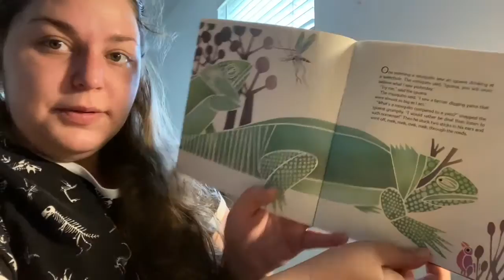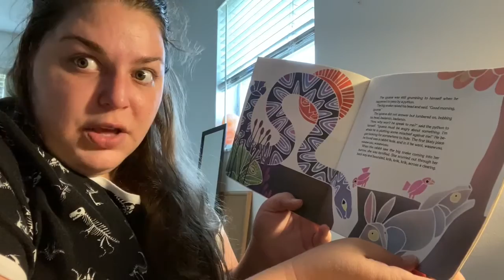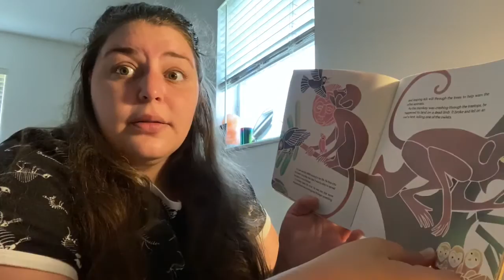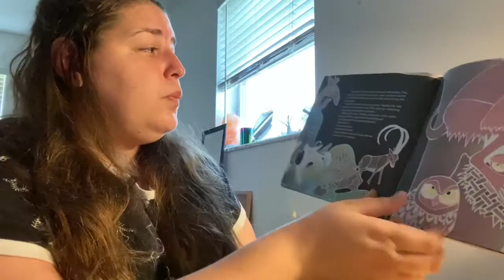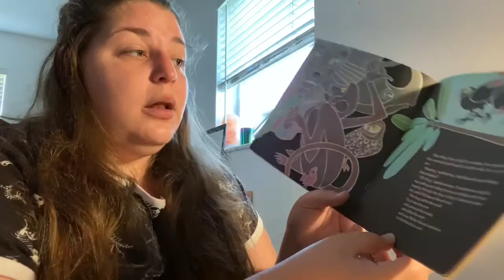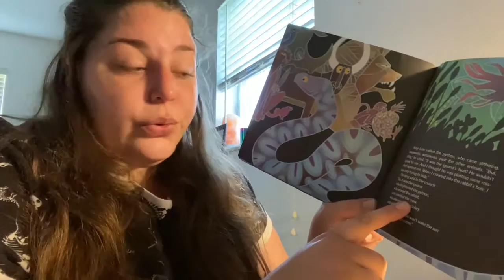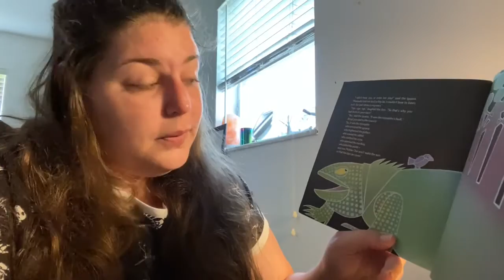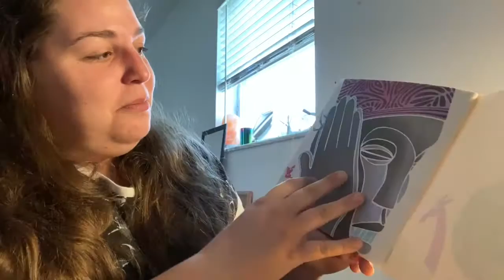Story Time with Miss Lesley Why Mosquitoes Buzz in People’s Ears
Why Mosquitoes Buzz in People's Ears: A West African Tale is a 1975 picture book by Verna Aardema and illustrated by Leo and Diane Dillon told in the form of a cumulative tale written for young children, which tells an African legend. In this origin story, the mosquito lies to a lizard, who puts sticks in his ears and ends up frightening another animal, which down a long line causes a panic. In the end, an owlet is killed and the owl is too sad to wake the sun until the animals hold court and find out who is responsible. The mosquito is eventually found out, but it hides in order to escape punishment. So now it constantly buzzes in people's ears to find out if everyone is still angry at it.
The artwork was made using watercolor airbrush, pastels, and India ink. The cutout shapes were made by using friskets and vellum cut shapes at different angles.
The book won a Caldecott Medal in 1976 for the Dillons. It was the first of their two consecutive Caldecott wins; the second was for Ashanti to Zulu: African Traditions.

Tell us what you want to see our group leaders and staff do!